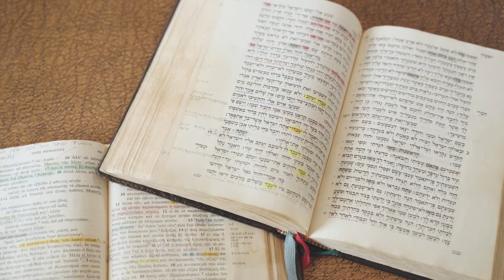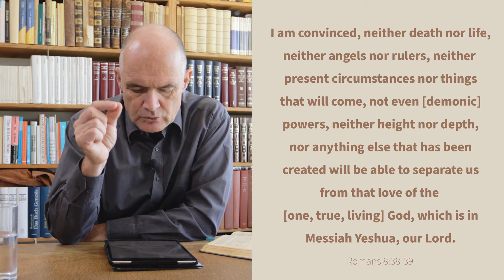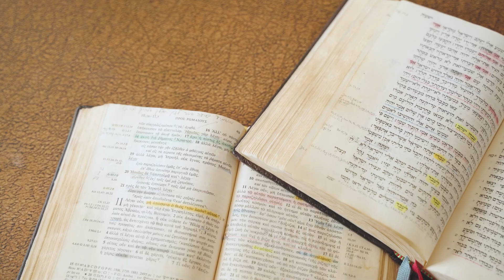I Am Speaking the Truth | Romans 9-11 with Johannes Gerloff #03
If a normal person stresses that he or she is talking honestly or telling the truth - we are justified to be careful. As a matter of fact: If somebody feels the need to underline his truthfulness, he normally has something to hide. Why is Paul emphasizing in such an extraordinary manner, that he is not lying?

Miguel Nicolaevsky (Camera operator)
Nathanael Gerloff (Assistant)